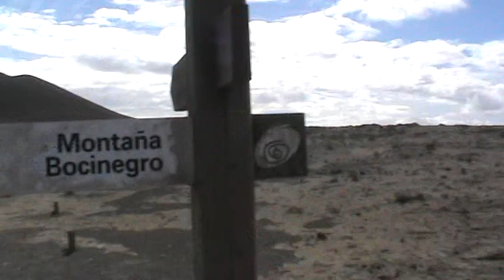ИСПАНИЯ: Серфингисты в Эль Медано... Канарские острова Тенерифе... Surfing Spain